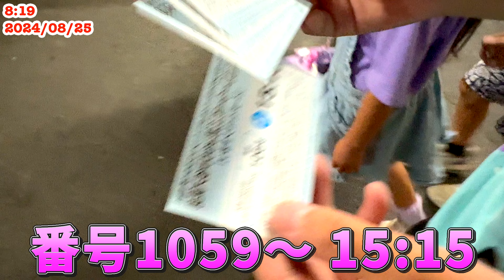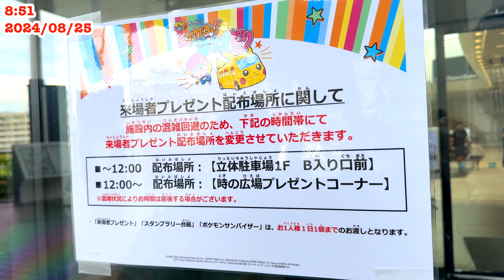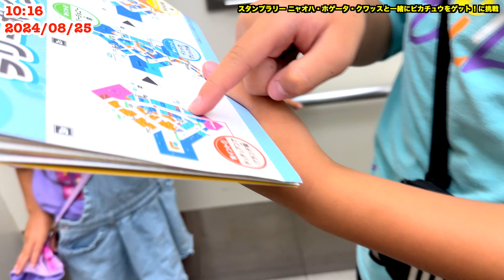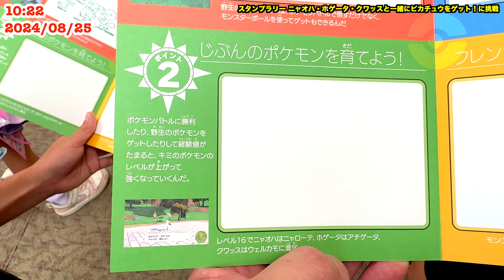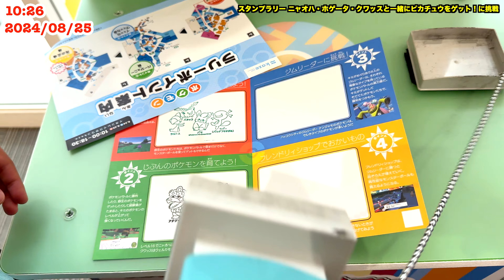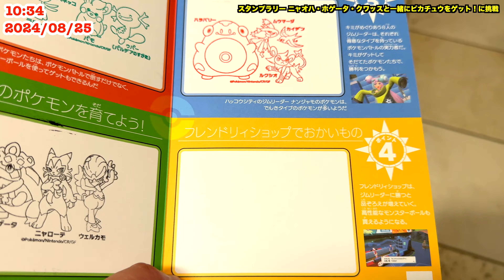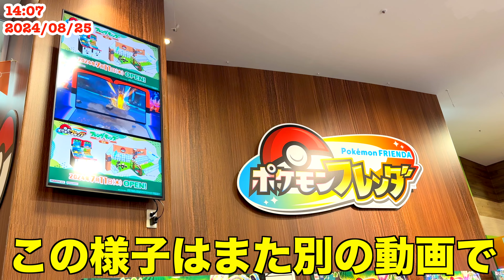ポケモンとどこいく！？プレゼンツ“ポケだちとポケっす祭り”2024年8月25日 イオンレイクタウンkaze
楽曲提供
DOVA-SYNDROME
効果音ラボ